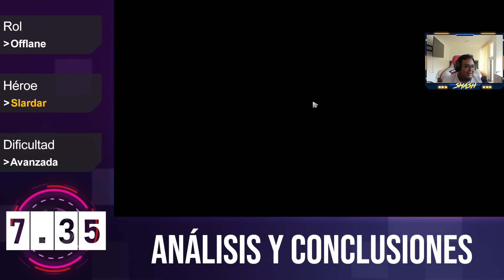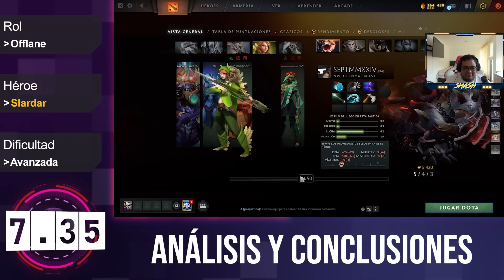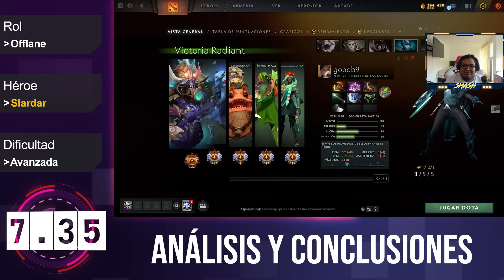UNA PROGRESIÓN SENCILLA PERO QUE REQUIERE ATENCIÓN EN LOS ITEMS RIVALES | Slardar